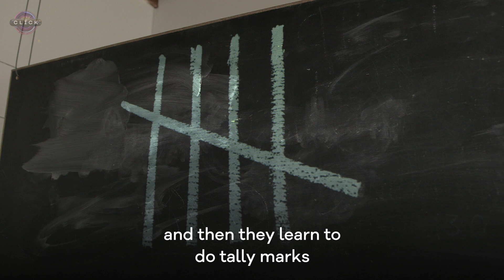The robots attending arts class - BBC Click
Artist Patrick Tresset is using robots to draw and create art. The robot classroom is part of his latest exhibition in London called Machine Studies.

The 20 robots involved consist of a camera and a robot arm holding a pen. They are controlled by a laptop and chat to each other in a language inspired by Morse Code.